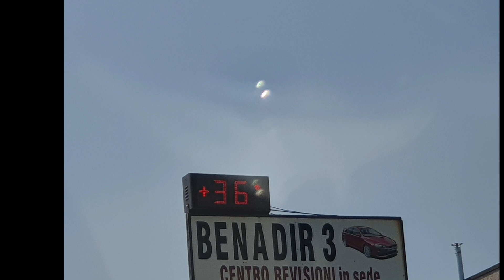Lunedì 24 giugno 2019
Si bolle di caldo e da giovedi e venerdi vedremo i 45 * non uscite state a casa con il condizionatore accesso e se nn c"é lo avete anadate nei supermercati  o hai mc d'donald ,burgher king , ristoranti oppure ve lo comprate  da piú di 10 mila anni che nn si verifica un caldo csi torrido come questa'anno